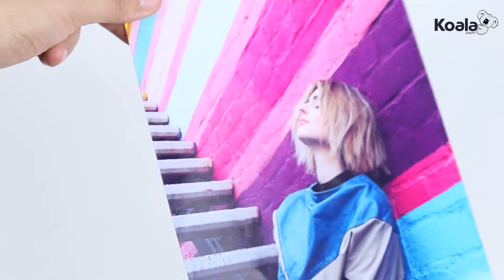The Best Affordable Glossy Photo Paper with Studio Print Quality! Print with Inkjet Printer at Home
Koala Premium Glossy Photo Paper is a type of resin-coated photo paper that is an upgraded version of the normal inkjet photo paper. It is flatter and can produce a more vibrant and crisp print than normal photo paper. And the resin coating gives the paper protection from water or humidity which makes it preserve longer. It is a great choice for home users who have high-quality requirements for photo paper and a good alternative for photo studio users.